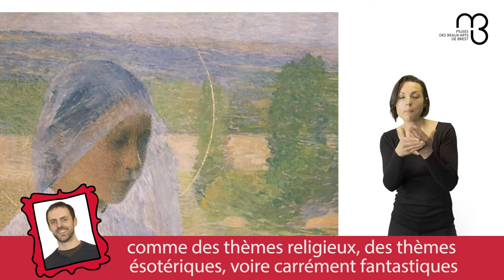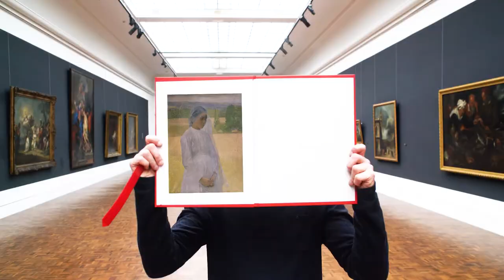Cedric Angoujart - Jeune Sainte, d'Henri Martin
Cédric Angoujart, à la conservation du Musée, évoque une oeuvre de Henri Martin, La Jeune Sainte.
Doublage LSF